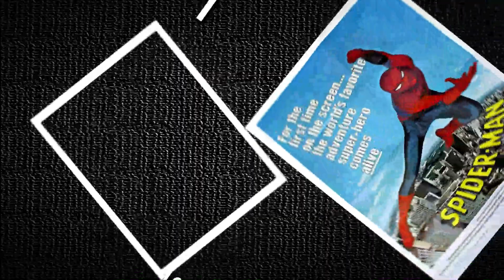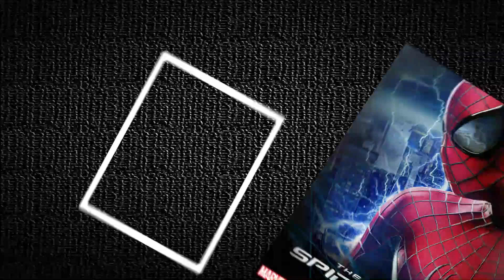10 Film-film Spiderman 1977-2021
Baru-baru ini dunia hiburan telah diperbincangkan publik tentang sekuel terbaru dari film Spider-Man: No Way Home yang tayang perdana pada tanggal 17 Desember 2021, kemarin.

Dalam sekuel terbarunya itu yang dimana banyak penggemarnya melihat kedatangan Benedict Cumberbatch yang berperan sebagai Doctor Strange dan 2 kehadiran Spider-man, seperti Andrew Garfield dan Tobey Maguire.

Namun dalam film Spiderman: No Way Home yang masih ada berhubungan dengan kisah Spiderman sebelumnya, yakni Far From Home dan Homecoming, hingga ada beberapa urutan film Spiderman lainnya.

Berikut ini 9 urutan film Spiderman mulai tahun 1977 hingga 2021:

Film the Amazing Spider-Man pertama kali muncul di serial TV pada tahun 1977 yang terdiri dari 13 episode dengan dibintangi oleh Nicholas Hammond sebagai Peter Parker.

Spider-Man (2002)
Pada tahun 2002 film Spider-Man merupakan film yang pertama layar lebar manusia laba-laba hingga film tersebut dibuat oleh rumah produksi Sony Pictures dan tokoh utamanya yang diperankan oleh Tobey Maguire sebagai Peter Parker.

Selain itu, film tersebut yang mengisahkan tentang asal mulanya Spider-man.

Pada tahun 2004 dirilisnya Spider-Man 2 dan di film tersebut dimana masih diperankan oleh Tobey Maguire hingga keduanya menceritakan kejadian, usai kematian Green Goblin dan hubungan rumit antara Peter Parker, Mary Jane dan Harry Osborn setelah kematian ayahnya.

Dalam sekuel yang satu ini masih dibintangi oleh Tobey Maguire dan film ketiganya itu menceritakan kisah Peter Parker melawan musuhnya, yaitu Sandman, Venom dan New Goblin alias Harry Qabom.